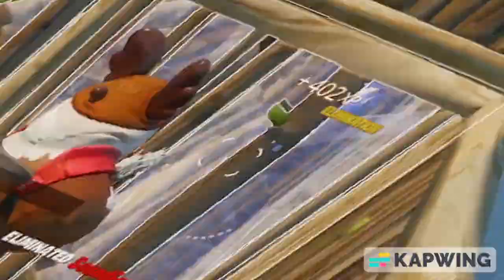pmo with pinkpantheress x wusyaname (fortnite montage)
The link to both songs are here:)